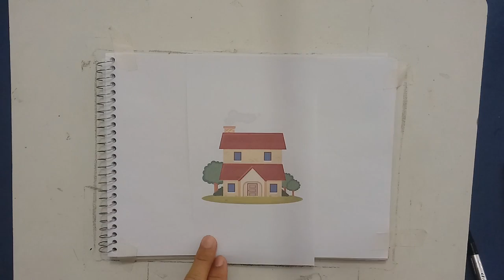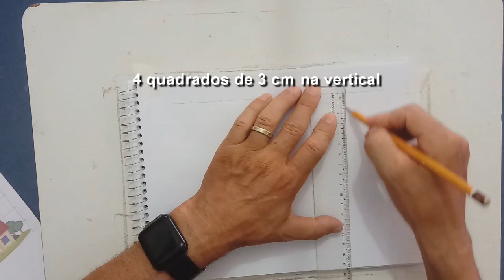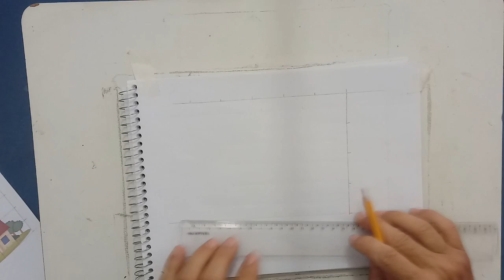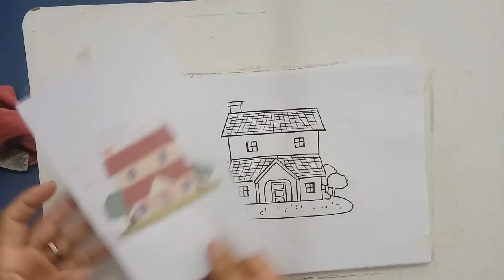Esboço #2 (Quadriculado)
Esboço usando o método quadriculado, que serve simplesmente pra esboçar quanto pra ampliar...